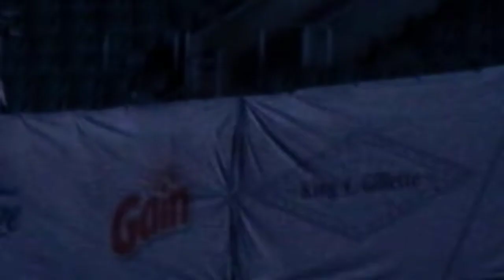'Sir' Anthony Hamilton - "Superstar" (Until You Come Back To Me) (LIVE) @ CMF 2022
Latest CD Release: Love Is The New Black (2021)
Written by Bonnie Bramlett, Leon Russell (1969)
The Carpenters (1971)
Luther Vandross - "Superstar" (Until You Come Back to Me) (1983)
Jonathan Butler
Tony! Toni! Tone!
Anthony Hamilton*
Keisha Cole
Charlie Wilson
BET J Cool Like Dat Award Winner ,
Grammy Awards Winner (Best Traditional R&B Performance) 2009